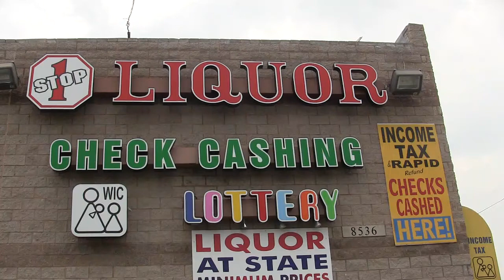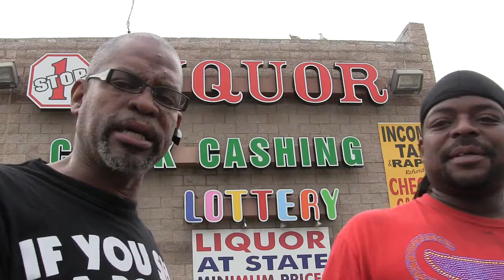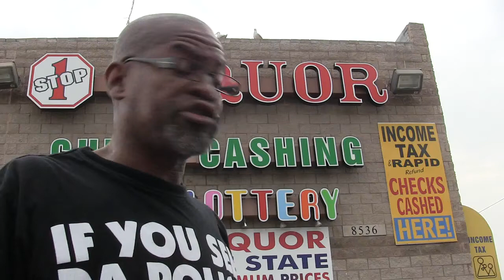MrSan44 Man On Linwood Detroit